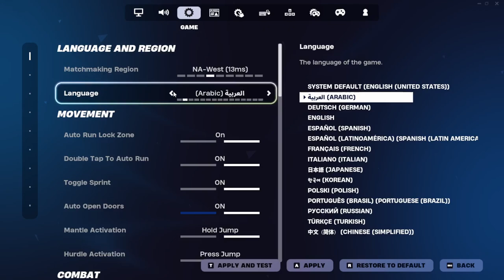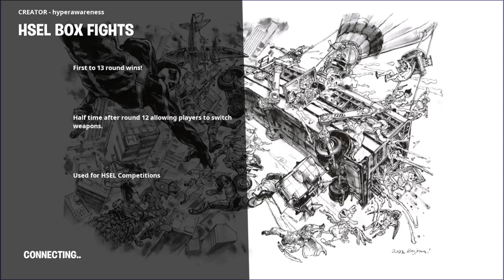2024.10.14 HSEL Fall 2024 Week 3: Fortnite - Franklin High (Beta) vs. ALA HS Esports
Franklin's Beta team plays their 3rd match for the Fortnite Fall 2024 Season.

Still no audio, having issues with our OBS.